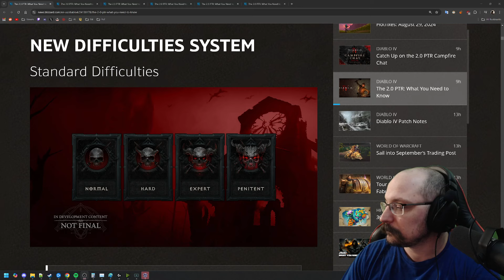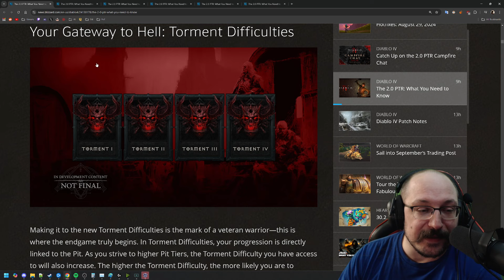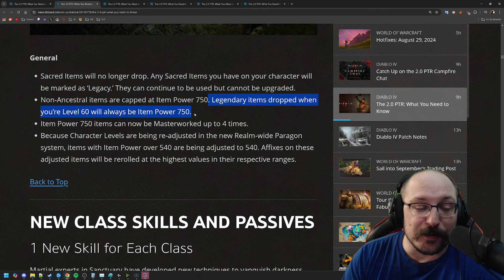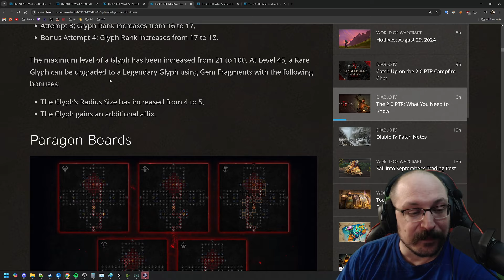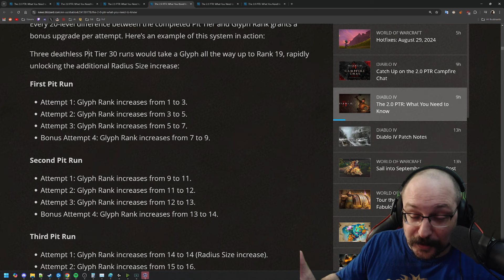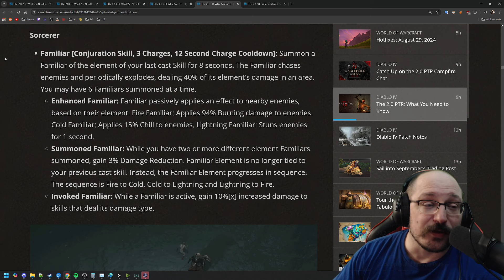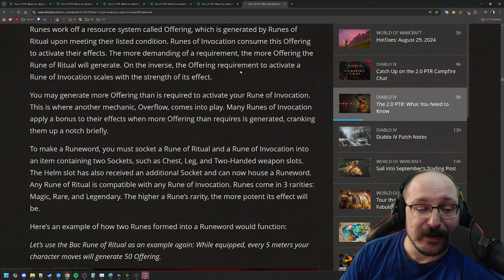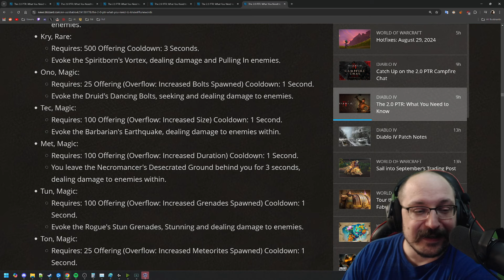RUNEWORDS, DIFFICULTY, ITEMIZATION, NEW SKILLS, ITS SO DIFFERENT! DIABLO 4 Expansion looking GOOD!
Huge Changes coming for Diablo IV! Runewords, level and stat squish, itemization, paragon changes, class updates, difficulties, and the ptr are the topics i cover in this video!